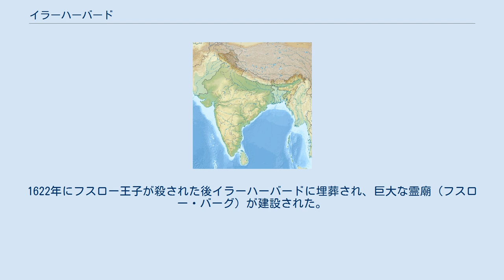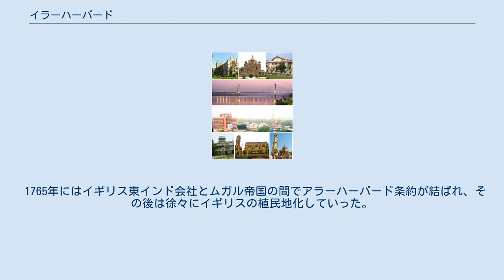イラーハーバード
ウッタル・プラデーシュ州の都市
プラヤーガラージ (प्रयागराज, پریاگراج , Prayāgrāj) (古い名前: イラーハーバード Allahabad, इलाहाबाद / إلٰه ‌آباد Ilāhābād）は、インド北部ウッタル・プラデーシュ州の都市である。
人口101万人。
プラヤーグの名でも知られる。
 日本では英語名称に由来するアラーハーバードという表記が多いが、現地での名称はペルシア語の「イラーハ」（إله「神」：アラビア語からの借用語で、イスラームなどのセム系一神教における「（唯一絶対の）神」ではなく、一般名詞としての「神」）と「アーバード」（آباد「都市」）に由来する。
これはムガル皇帝アクバルが提唱した「ディーネ・イラーヒー」という思想・信仰に由来している。
 ガンガー（ガンジス川）とヤムナー川の2つの大河（伝説上では地下を流れているとされるサラスヴァティー川も加えて3つ）が合流するヒンドゥー教聖地、サンガム（त्रिवेणी संगमまたはसंगम）が街の直ぐ近くに位置している。
かつてこの町はプラヤーガ（犠牲を捧げる地）と呼ばれた巡礼地だった。
 イラーハーバードの西にはかつての十六大国のひとつであるヴァツサ国の首都カウシャーンビーがあった。
イラーハーバードにはアショーカ王の石柱（紀元前3世紀）があるが、はじめカウシャーンビーに建てられたものが後にイラーハーバードに運ばれたものと考えられている。
サンスクリットの韻文と散文の混合形式で書かれたグプタ朝のサムドラグプタ王の石柱（4世紀）もイラーハーバードにあり、サンスクリットが碑文の言語として確立した最初期の例として重要である。
『大唐西域記』には鉢羅耶伽（プラヤーガ）国の東に2つの川の交流点があり、人々はここで死ぬと天に生まれ変わると信じて自ら命を断つことを記している。
 その後、町はいったん衰退するが、ムガル帝国のアクバルによって1583年に要塞が築かれた。
1622年にフスロー王子が殺された後イラーハーバードに埋葬され、巨大な霊廟（フスロー・バーグ）が建設された。
 1765年にはイギリス東インド会社とムガル帝国の間でアラーハーバード条約が結ばれ、その後は徐々にイギリスの植民地化していった。
1858年にイギリスによる直接統治が始まると、イラーハーバードは1920年まで北西州（後に連合州、現ウッタル・プラデーシュ州）の州都であった。